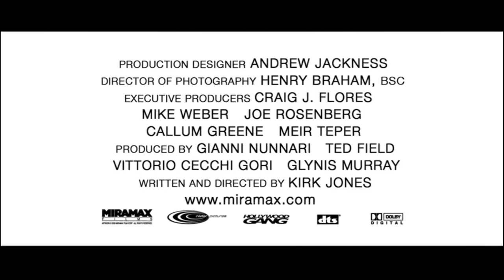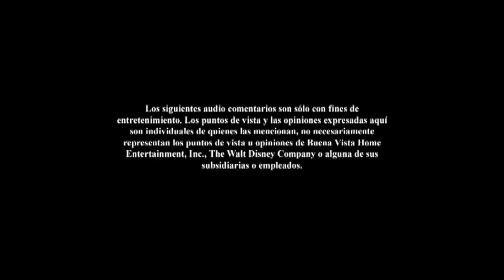Inicio DVD La Propuesta 2009 (Argentina)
Le saque el trailer de Papás a La Fuerza por copyright